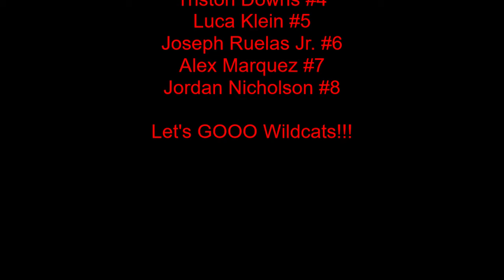MFNL Juniors Arizona Wildcats Spring 2019 Week 3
Coach David Nicholson
Coach Mike Callahan